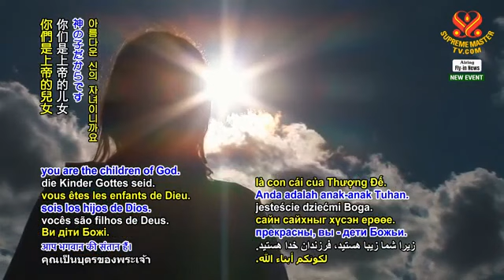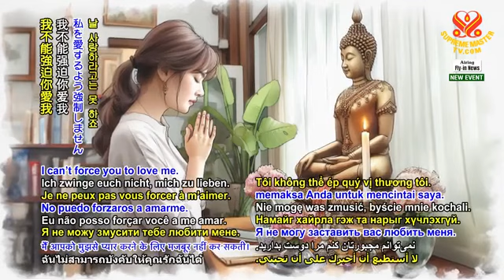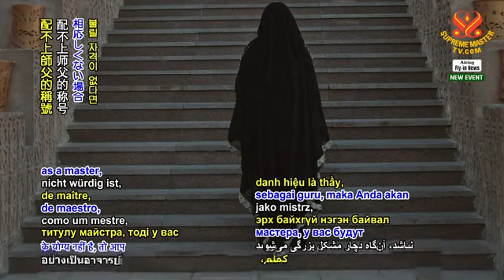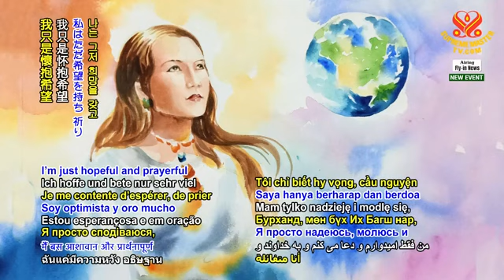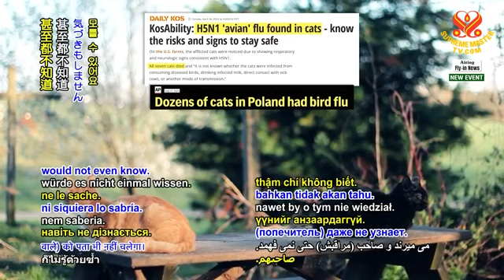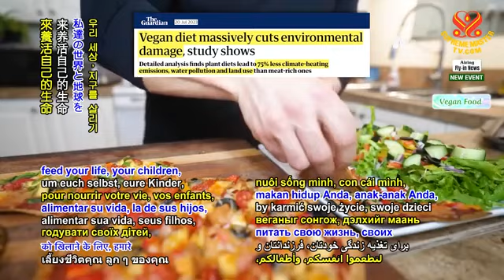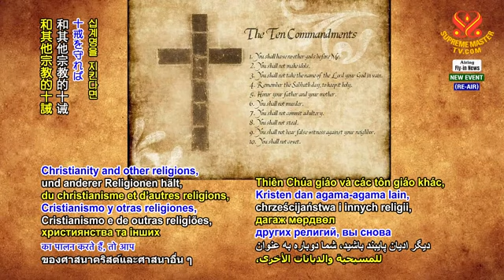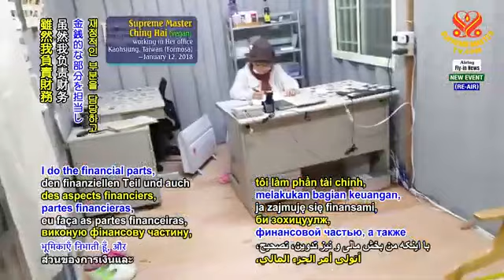Có 3 Minh Sư - The Three Types of Masters, Apr 28, 2024 CHINGHAI